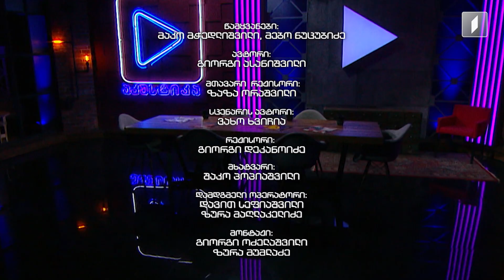26 მარტის მუსიკალური მიქსი „აკუსტიკაში“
ლიზა წულაია და Goodfellas - Purple whale
არანჟირება - ლიზა წულაია
დრამი - გიგი კობერიძე
სინთ ბასი და კლავიში - გიორგი მარგველანი
გიტარა - დავით ჩიქობავა
კლავიში - სანდრო აბშილავა
ბექვოკალი - ბათუ დოლბაია
მუსიკა - ლიზა წულაია
ტექსტი - ნოდარ შურღაია

Stuttter - Spit
დაჩი მდივნიშვილი - ვოკალი, გიტარა
ლაშა ქამადაძე - ბას გიტარა
ანდრია ბერია - დრამი
ავტორი - Stuttter

Kay G - Saturn
ავტორი - Kay G

არა - თბილისი რუკაზე
ვოკალი - ზურა ჯავახია
კლავიში, ბექ ვოკალი - საბა ზაკალაშვილი
გიტარა, ბექ ვოკალი - ლექსო რატიანი
გიტარა - თორნიკე ჯაფიაშვილი
ბას გიტარა - დავით გოგისვანიძე
პერკუსიები - გიორგი ტეცოშვილი
დრამი - სოსო ცაგარეიშვილი
საქსაფონი - თორნიკე აბულაძე
ავტორი - არა

ლიზი გოზალიშვილი და მირიან კვალიაშვილი - Hide and seek
ავტორი - ლიზი გოზალიშვილი